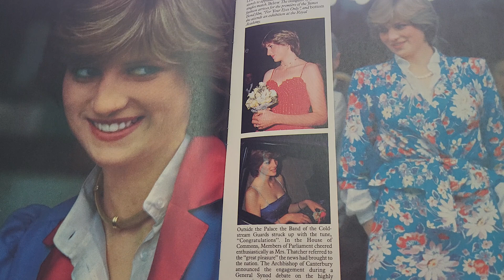My Tribute to: PRINCESS DIANA, QUEEN OF HEARTS! ❤️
To listen to an excerpt of Princess Diana's interview about wanting to be "The Queen of People's Hearts," just click on the link above.

Princess Diana's Wedding in link above.

Princess Diana tapes (Excerpts) with Peter Settellen in link above

Princess Diana Documentary in link above

Most recently,  on August 31, the 25th Anniversary of Princess Diana's passing from this Earth occurred.   This video is my humble tribute to this extraordinary human being who graced our planet for the shirt time frame of only 36 years.  Thank you so much for touching our lives, and sharing your LOVE with the world Princess Diana!

Thank you so much for being a part of my YouTube Variety Channel.   It's absolutely free of charge to listen to the video in it's entirety as well as being a great way to support musicians/artists on this platform with no cost to you.   Thank you so much!

Linda